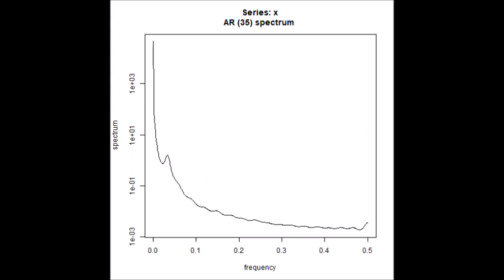超音波の音圧測定解析